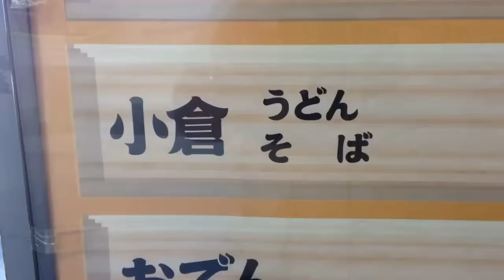これが小倉うどんだ。